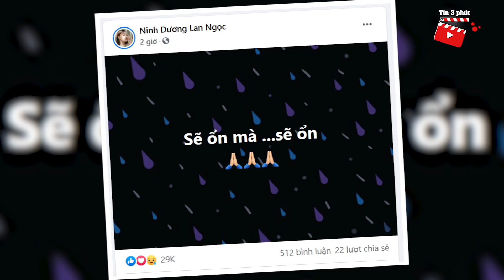Lan Ngọc có 'PHẢN ỨNG GÂY CHÚ Ý' giữa lúc mẹ Chi Dân nhập viện 'NGUY KỊCH'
Ninh Dương Lan Ngọc có phản ứng gây chú ý giữa lúc mẹ Chi Dân nhập viện 'NGUY KỊCH'